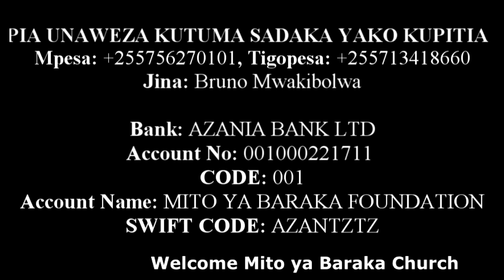Utapenda Mtoto Yohana awasifu Wanawake Number One Jeshi Kubwa live Mito ya Baraka Church